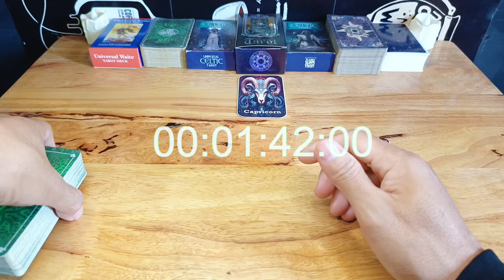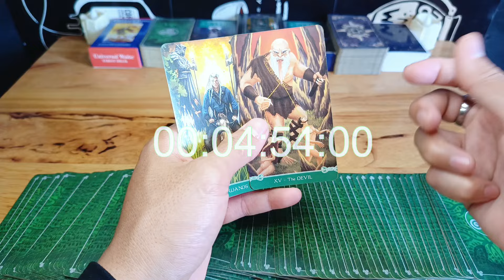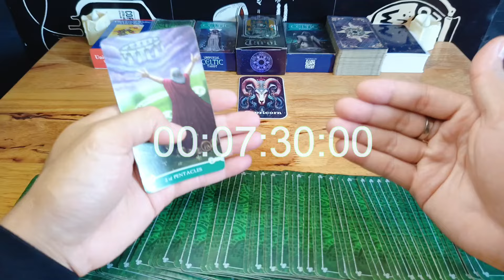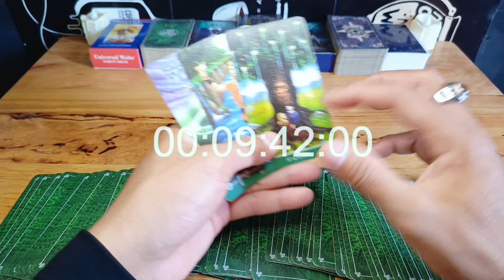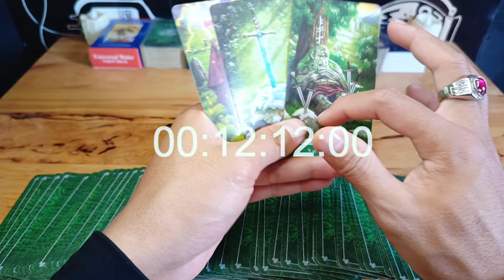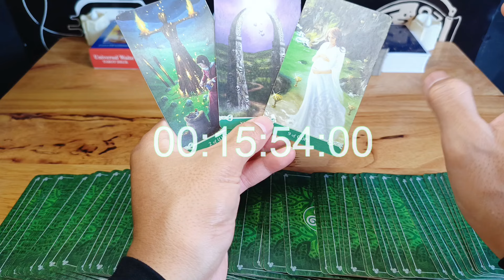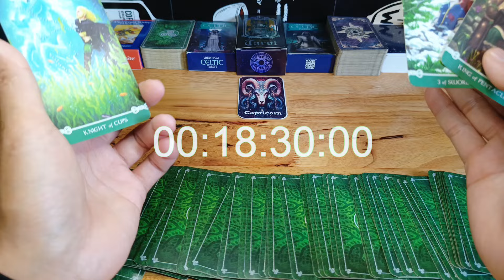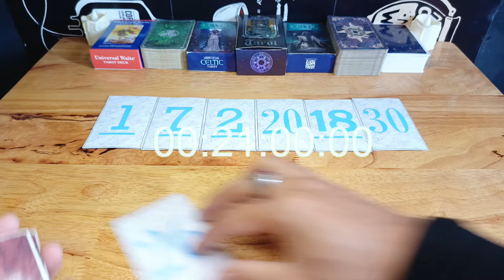Ramalan Zodiak Capricorn Hari ini‼️Kabar Baik ini Pasti Akan Membuat mu Bahagia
Ramalan Zodiak Capricorn Hari ini Di Edisi Hari ini Bulan Maret Tahun 2024

General reading hari ini Bulan Maret 2024.

Ramalan zodiak hari ini Ramalan tarot bulan Maret 2024Tarot 2024Tarot hari iniTarot reading 2024Tarot zodiakdaily tarot zodiak ramalan bintang readingtarot card readingtarot reading